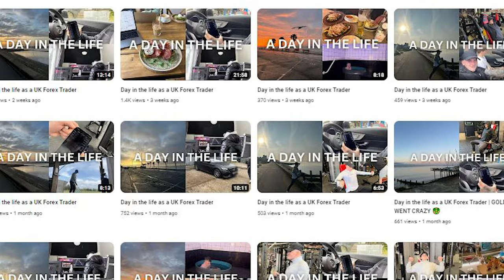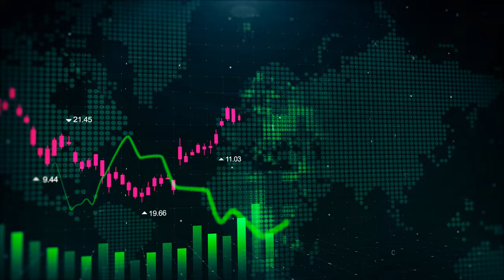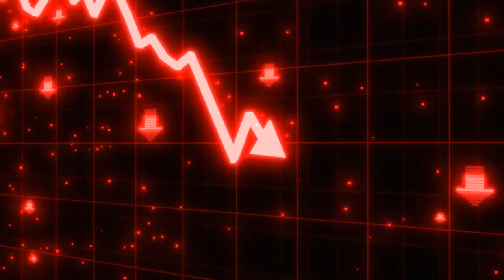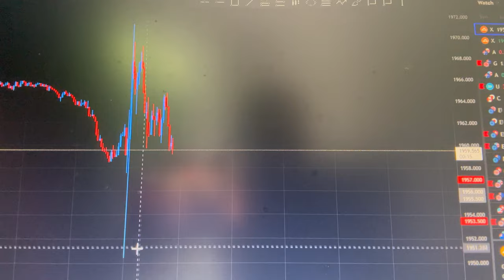How I Spend My Day As A Forex Trader!